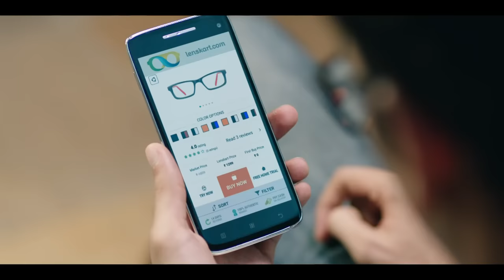Lenskart.com - 100% Accurate Lenses TVC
Lenses sold  at Lenskart  are shaped by laser precision machines  as opposed to other  lenses  which might be shaped by hand with risk of human error .  This unique  robotic laser cutting of lenses using German technology  results in 100% accurate lenses  with the consumer getting error free lenses.